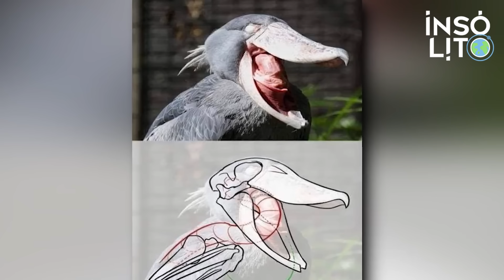30 Cosas que NO SABÍAS hace 5 minutos ⏰🤯 #32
Bienvenidos al episodio 32⏰.
Hoy descubrirás 30 cosas que no sabías hace 5 minutos 🤯

En el video encontraras curiosidades y datos interesantes sumamente increíbles 5 minutos ⏰.